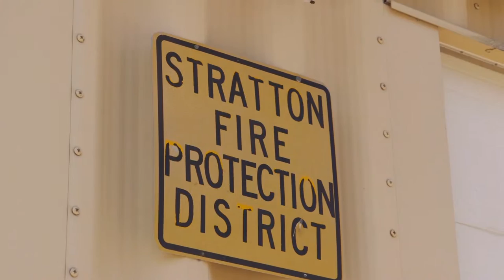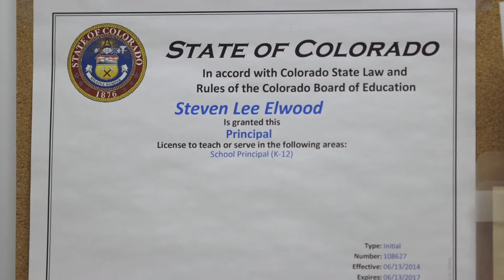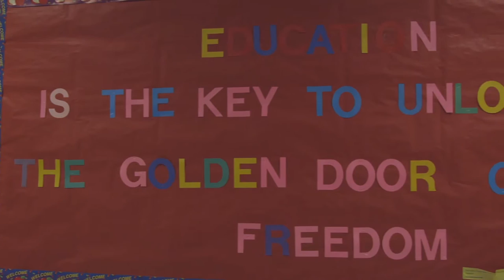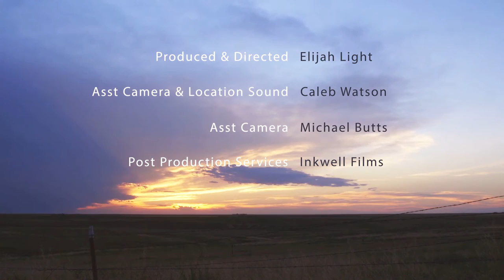I Am CCA /// Steve Elwood, Principal and Firefighter in Colorado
When he's not supervising GED practice tests or administering vocational certificates, Elwood serves the community as a volunteer firefighter. It's undeniable that Elwood impacts lives – both by changing them and saving them. He may not think of himself as a hero, but it's clear that his commitment to his mission both at work and in the community is fireproof.